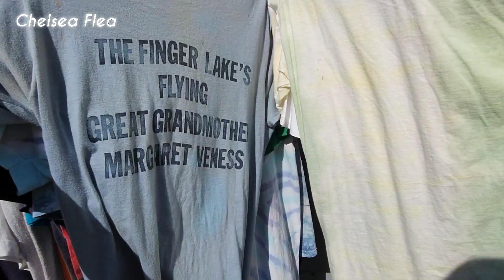マンハッタンで今でも健在のフリマ《NY 発》運命の出会いを求めて(笑)！Chelsea Flea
フリーマーケットって”ガラクタ”ばかりが売られているって思っていませんか？
もちろん、高望みするとはずす日もありますが、”運命の出会い”をした時の喜びは、なんとも言いようがありませんよね。

25 street between 5&6 Avenue
地下鉄、Ｎ, R, Q （イエローライン）23 Street 駅、もしくは、B, D, F, M （オレンジライン）23　Street駅下車2分ほど。
毎週土日、朝8時ごろから16時ごろまで一年中やっています。
入場料は特にないので、気軽に立ち寄ってみてはいかがですか？